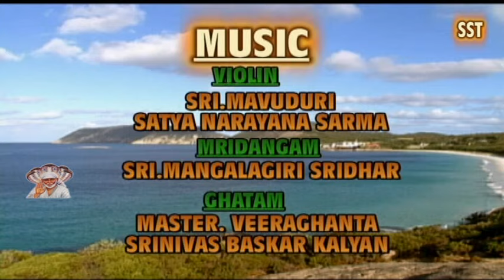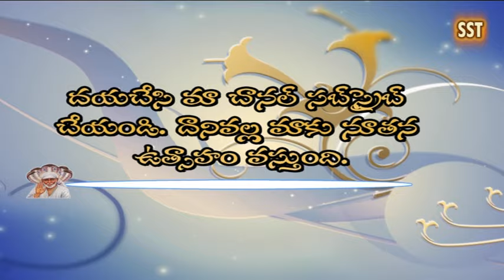Pranamamyaham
శ్రీ శేష సాయి టెలివిజన్ చానల్
  మేము ఇందులో మీకు భక్తి పాటలు పుణ్యక్షేత్రాలు  ప్రచారం చేయ బొతున్నాము